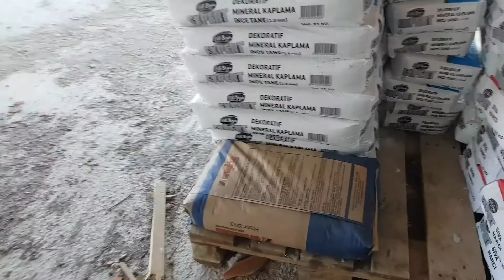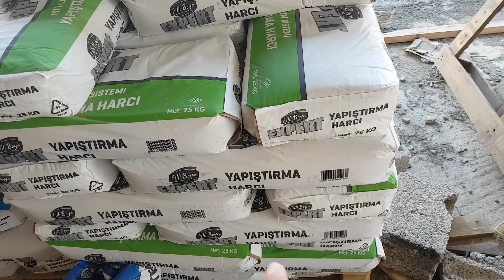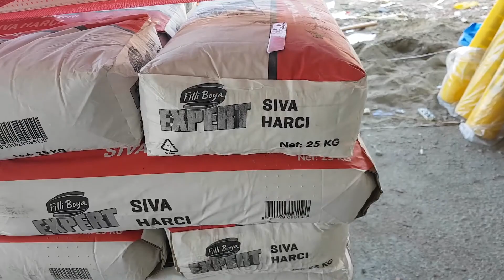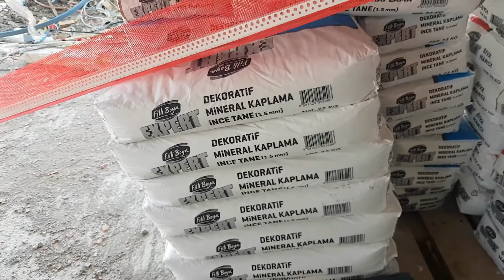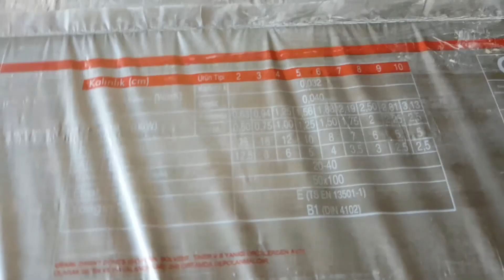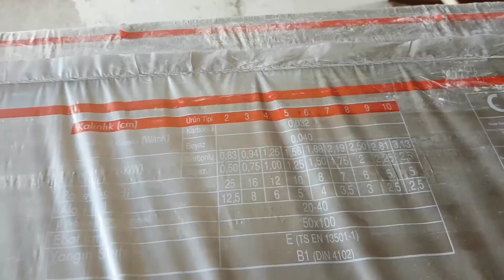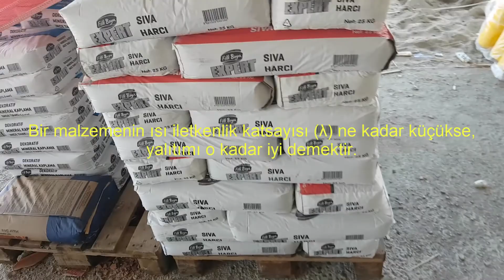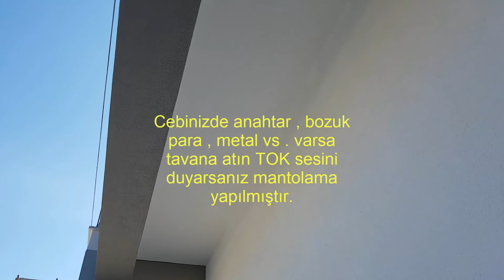MANTOLAMA NASIL YAPILIR ? / MANTOLAMADA KULLANILAN MALZEMELER / DİKKAT EDİLECEK NOKTALAR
Merhaba.
Mantolama nedir , nasıl yapılır ? Teknikleri ve detayları anlattım .İyi seyirler...
mantolama nasıl yapılır,
mantolama çeşitleri,
mantolama tekniği